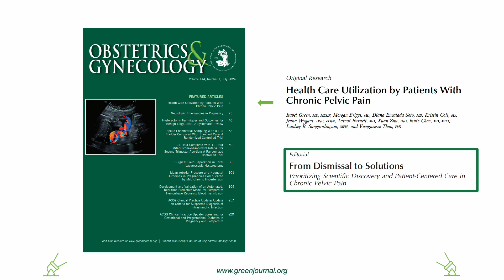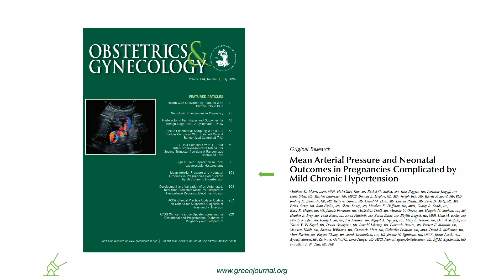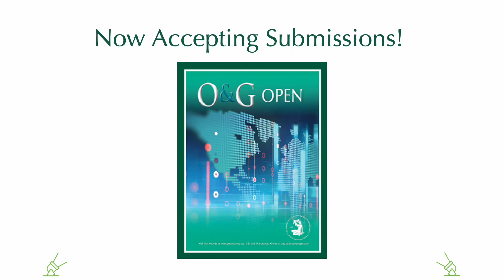Green Screen: July 2024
Our July 2024 issue is now live! Watch our new feature, Green Screen, and explore the issue